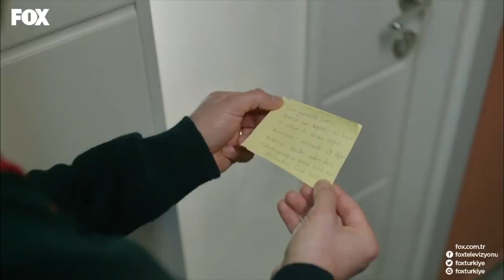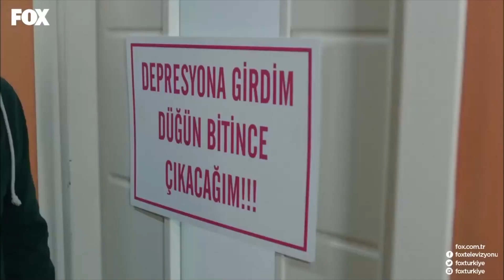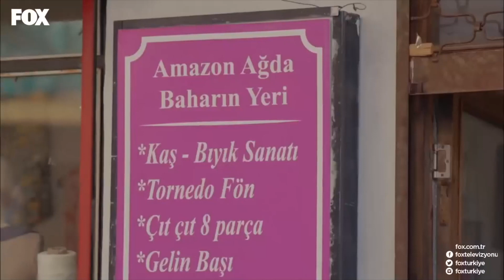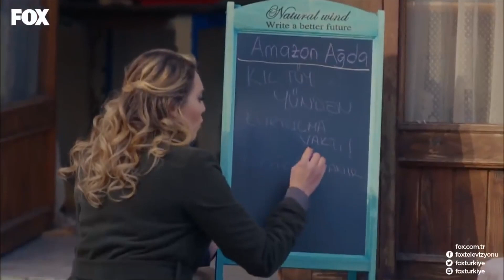İsmail'in Sınırlarını Zorlayan Depresyon - Şevkat Yerimdar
Tezene kendini dünyadan soyutlayarak depresyona girdi. YANDIN BE OĞLUM İSMAİL!

Esin ve Şevkat nikah için gizlice gün alırlar. Biran önce bir aksilik çıkmadan evlenmek istemektedirler. Fakat mahalleli bunu duyar ve düğün için baskı yapar. Sonunda Şevkat düğüne ikna olur ama Esin’in hayalindeki düğün Şevkat’in istediği kadar sade değildir. Cuma dükkanını geri alma planları yaparken, İsmail de Cuma’dan kurtulma planları yapmaktadır. Düğün günü yaklaştıkça mahalledeki heyecan da gittikçe artmaktadır.

KÜNYE
SENARYO: EROL HIZARCI
YÖNETMEN: BÜLENT İŞBİLEN
YAPIMCI: HAYRİ ASLAN
YAPIM: LİMON FİLM
TÜR: KOMEDİ
KOORDİNATÖR: ŞULE PUSAT